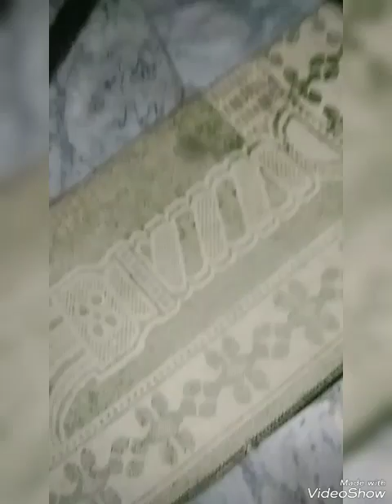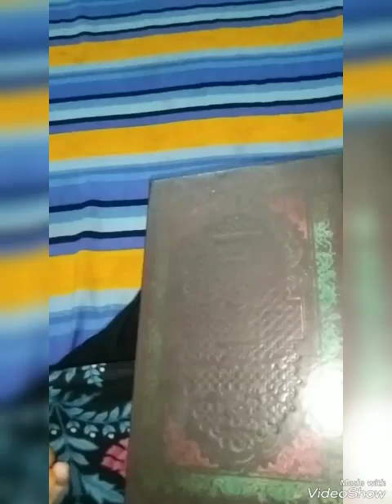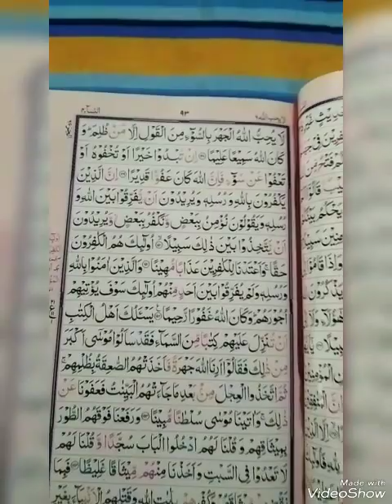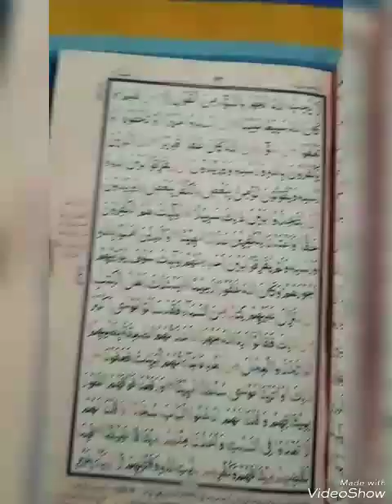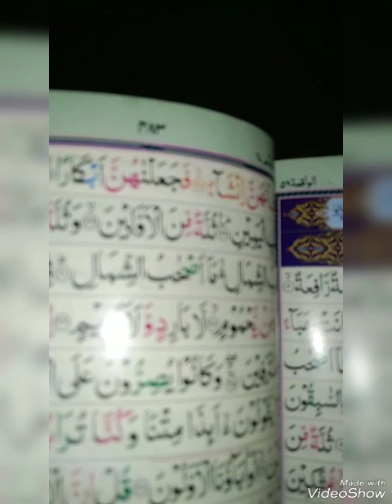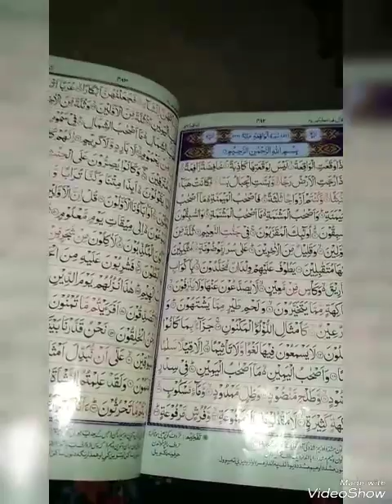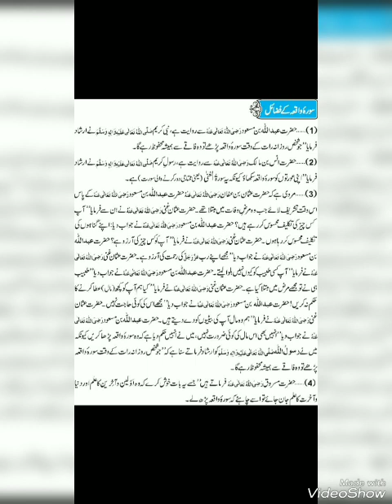5:30 Am busy and Productive Routine||@Aloo ki tikia||@Weight Lose drink@Prayers Reminder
Description

My full day Productive planing,changing my life,Motivation,Useful housekeeping@life with shazma

Home maker's life
My full day Productive planing,changing my life,Motivation,Useful housekeeping tips

@Life with shazma

Habits that has changed my life
healthy habits
change my life
cleaning habits
how to change your life
morning habits that will change your life
daily habits
cleaning habits that changed my life
house keeping
tips for house wives
useful tips for home cleaning
how to be a better home maker
how to be a home maker
home maker
habits of a home maker
how to be a productive home maker
how to be a good house wife
how to become a better home maker
how to be a better mom
how  a better wife
how to be a better homemaker
tips for beginners
practical tips to become a better home maker
home making tips
homemaking motivation
homemaking tips and tricks
home making ideas
home making hacks
home making advice
homemaking inspiration